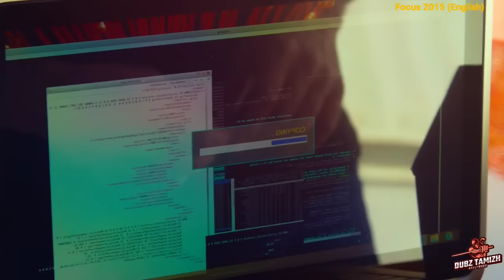பரபரப்பான பல Twist இருக்கு | Hollywood Movies In Tamil | Tamil Dubbed Movies | Dubz Tamizh